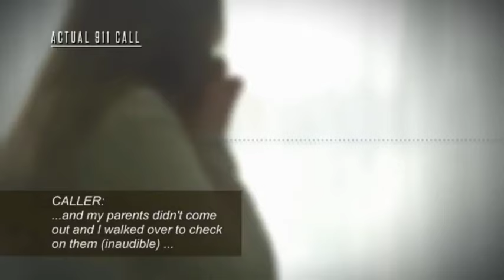New An Unexpected Killer 2023 - A Genius Murder